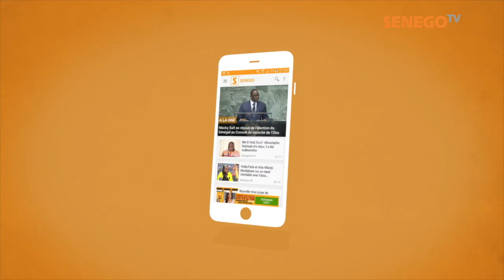Pape Mbaye vs Ndongo Lo